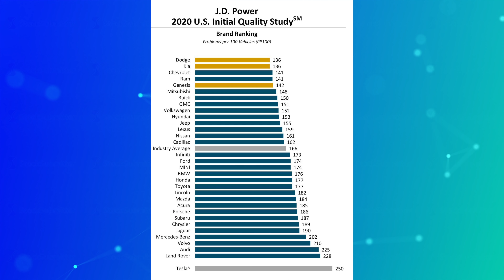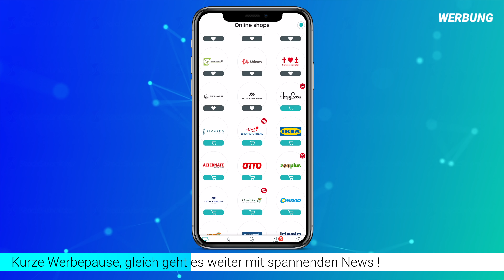Opel Mokka-e kommt 2021, Tesla in Qualitätsstudie auf letztem Platz, Smart EQ Bestellstop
In den Elektroauto News dieser Woche zeigt euch Robin den neuen vollelektrischen Opel Mokka-e, Teslas miserable Platzierung in der J.D. Power Qualitätsstudie, die neuen geplanten Akku-Produktionsanlagen von Tesla, das neue EV Routing von Apple, mit dem man Routen für Elektroautos planen kann und den Ladestop der neuen EQ Starts fortwo und fofour.

Kapitel / Sprungmarken:
00:00 News Übersicht
01:19 Opel Mokka-e
03:57 J.D. Power Qualitätsstudie
06:49 Tesla plant den Bau einer Forschungs- und Produktionsstätte für Akkus in Kalifornien
07:56 &Charge - Das Bonusprogramm für E-Mobilität (Sponsor)
07:42 Apple iOS 14 EV Routing
10:21 Smart EQ Bestellstop